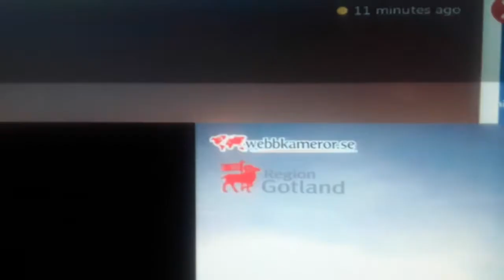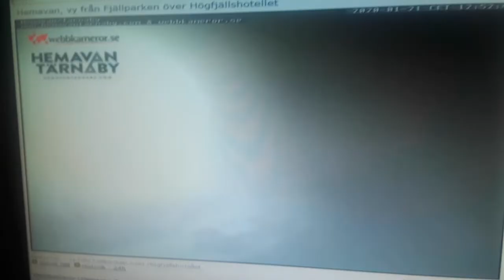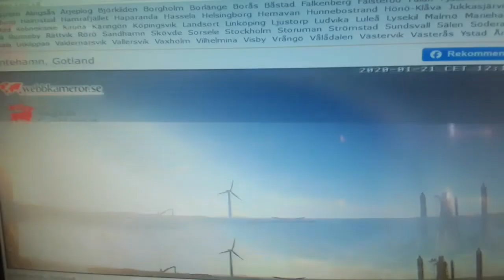0003 Planet Nibiru